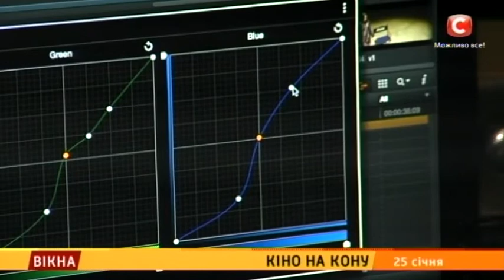Кіно на кону: звернення до депутатів - Вікна-новини - 25.01.2016